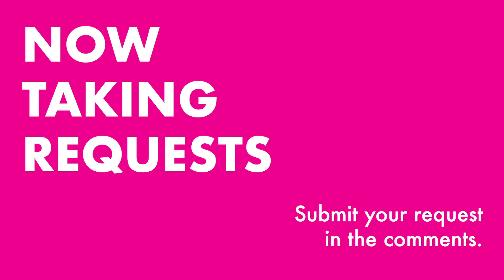Straz Center - TTRL: Tampa Total Request Live Episode 18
Episode 18 of TTRL rocks! Get ready to dance, headbang and do all the other things great music makes you do.
This episode features performances by:
Expert Timing
Stephanie Perez

And a special news preview from Creative Loafing Tampa